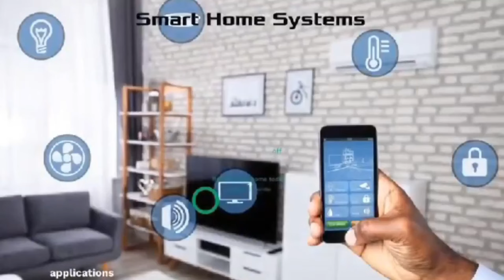Bishop Ajagurajah exposɛs Chairman Wontumi about his secret prayers